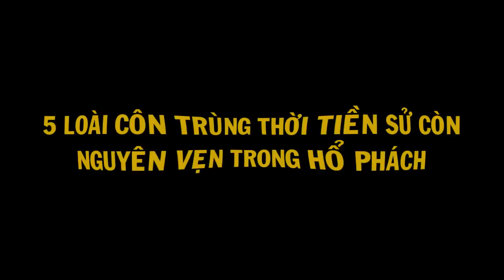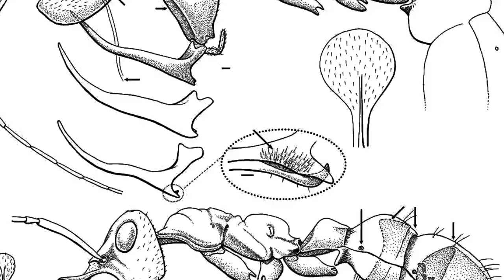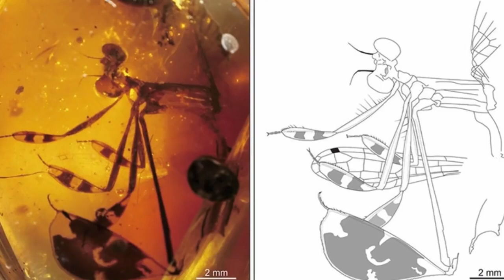5 Loài Côn Trùng Thời Tiền Sử Còn Nguyên Vẹn Trong Hổ Phách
5 Loài Côn Trùng Thời Tiền Sử Còn Nguyên Vẹn Trong Hổ Phách
Vì côn trùng là động vật thân mềm nên khi chết chúng không để lại bất kỳ bộ xương nào cho những nhà sinh vật học ngày nay khám phá. Vậy làm thế nào để các nhà khoa học nghiên cứu về côn trùng cổ đại mà không có xương hóa thạch ? Và một trong những cách để nghiên cứu về chúng chính là hổ phách. Hổ phách được thành tạo từ nhựa cây cách đây hàng triệu năm, chúng bao lấy các mẫu côn trùng rồi bảo quản chúng. Từ các mẫu hổ phách này các nhà cổ sinh học có tái tạo lại cuộc sống trên địa cầu trong các giai đoạn nguyên thủy. Và dưới đây là những loài côn trùng thời tiền sử được bảo quản nguyên vẹn trong hổ phách.